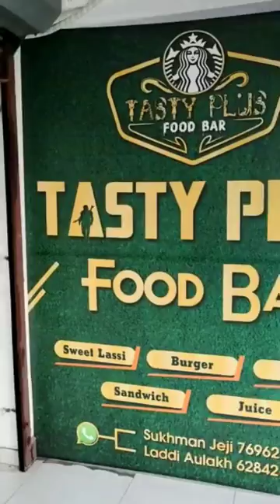Intro of Tastyplusfoodbar Dirba open